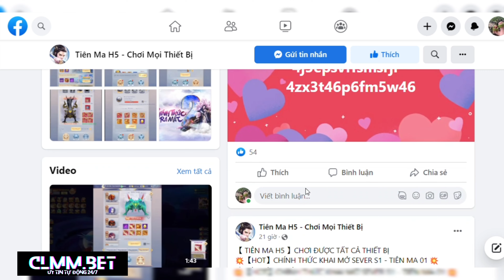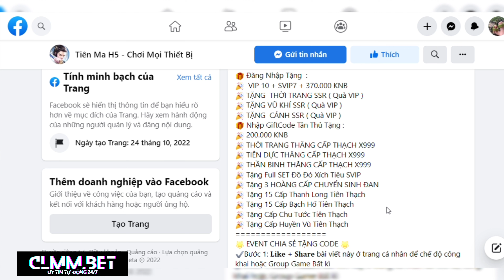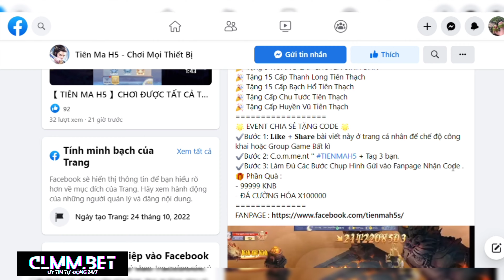Game Lậu Mobile - Tiên Ma H5 - Chơi Mọi Thiết Bị - Open Sever 01 - 19H ngày 26/10/2022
- Hệ Thống Chẵn Lẻ MoMo Tự Động
                                       Uy Tín - Nhanh Gọn - Tự Động 24/7 !

【 TIÊN MA H5 】CHƠI ĐƯỢC TẤT CẢ THIẾT BỊ
💥【HOT】CHÍNH THỨC KHAI MỞ SEVER S1 - TIÊN MA 01 💥
🎁 Đăng Nhập Tặng  :
🎉  VIP 10 + SVIP7 + 370.000 KNB
🎉 TẶNG  THỜI TRANG SSR ( Quà VIP )
🎉 TẶNG VŨ KHÍ SSR ( Quà VIP )
🎉 TẶNG  CÁNH SSR ( Quà VIP )
🎁 Nhập GiftCode Tân Thủ Tặng :
🎉 200.000 KNB
🎉 THỜI TRANG THĂNG CẤP THẠCH X999
🎉 TIÊN DỰC THĂNG CẤP THẠCH X999
🎉 THẦN BINH THĂNG CẤP THẠCH X999
🎉 Tặng Full SET Đồ Đỏ Xích Tiêu SVIP
🎉 Tặng 3 HOÀNG CẤP CHUYỂN SINH ĐAN
🎉 Tặng 15 Cấp Thanh Long Tiên Thạch
🎉 Tặng 15 Cấp Bạch Hổ Tiên Thạch
🎉 Tặng Cấp Chu Tước Tiên Thạch
🎉 Tặng Cấp Huyền Vũ Tiên Thạch
🌟 EVENT CHIA SẺ TẶNG CODE 🌟
✔️Bước 2: C.o.m.me.nt '' TIENMAH5 + Tag 3 bạn.
✔️Bước 3: Làm Đủ Các Bước Chụp Hình Gửi vào Fanpage Nhận Code .
🎁 Phần Quà :
- 99999 KNB
- ĐÁ CƯỜNG HÓA X100000
zzz
💡Anh em vào nhóm zalo để thảo luận